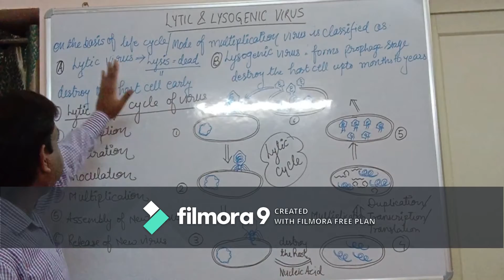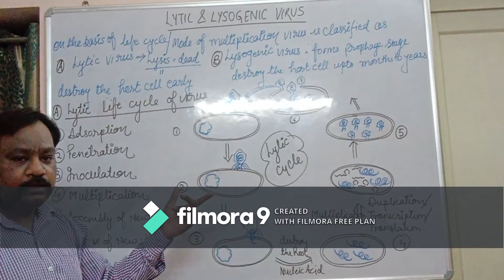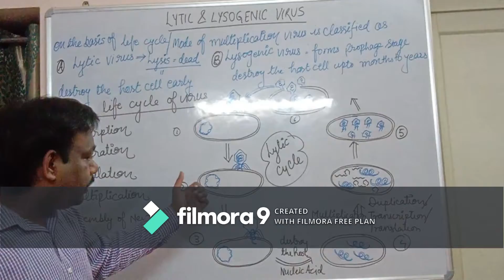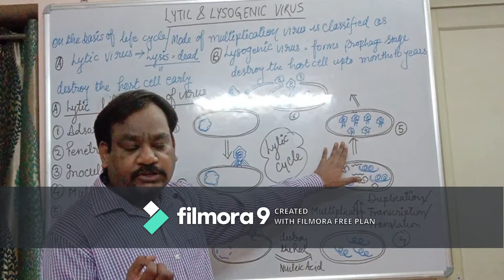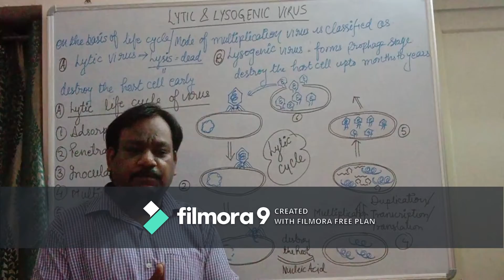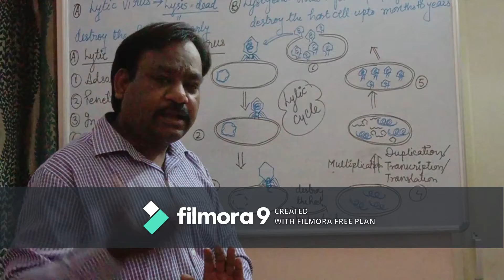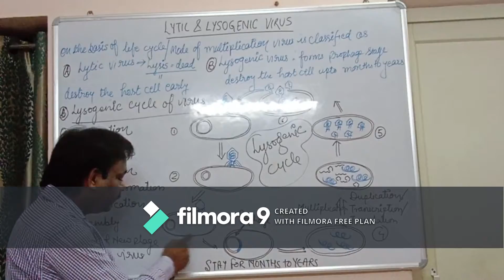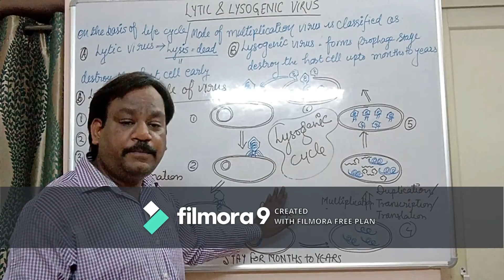NEET BIOLOGY : LYTIC & LYSOGENIC LIFE CYCLE OF VIRUS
Dear All
BIOME: A PIONEER IN BIOLOGICAL SCIENCE Brings for you "LYTIC & LYSOGENIC LIFE CYCLE OF VIRUS"
follwo us on twitter@DrSanja89612360
Please see the full video for more knowledge.